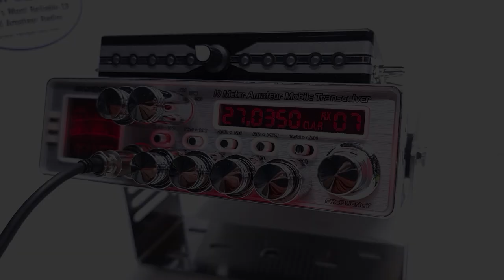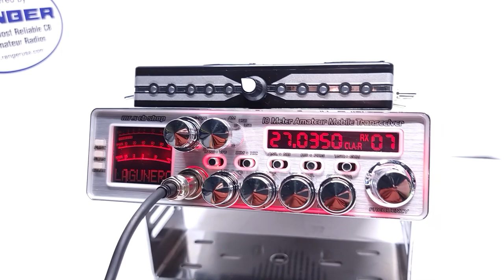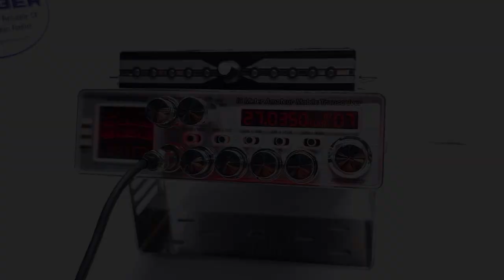Stryker SR-955HP ~ MR.X CB SHOP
No olvide dejar tu Like comentar y compartir